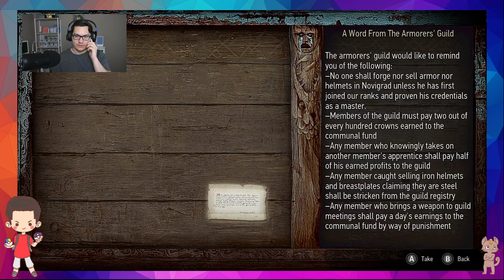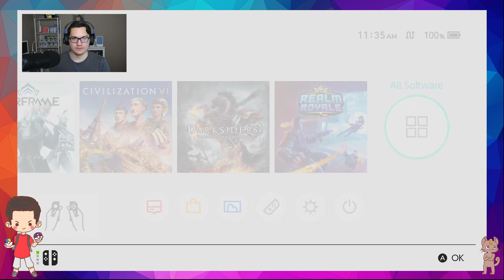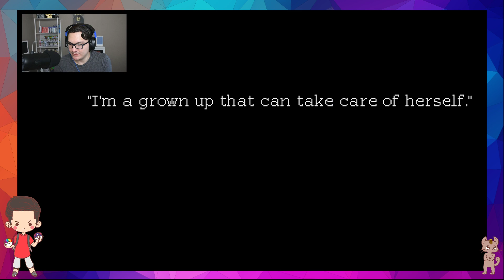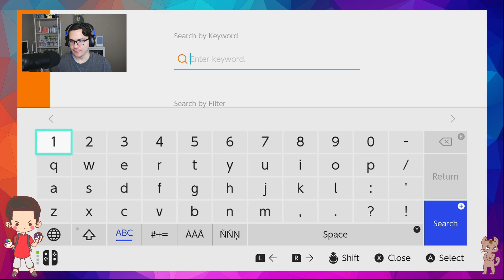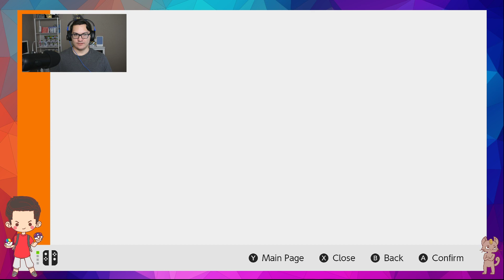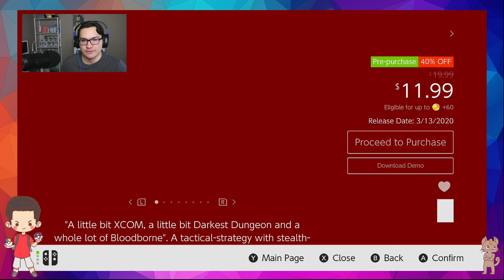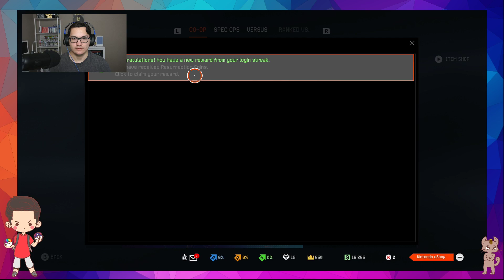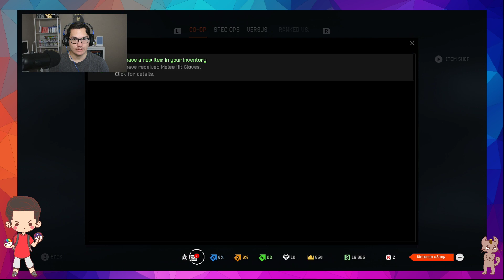Mixer live stream 03/04/2020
I’m a small live streamer, that loves to play video games on my Nintendo Switch. I do a lot of RPG when I live stream. I stream on Mixer almost every day